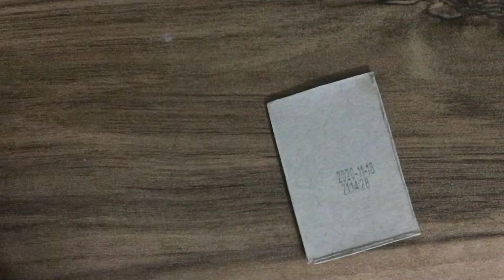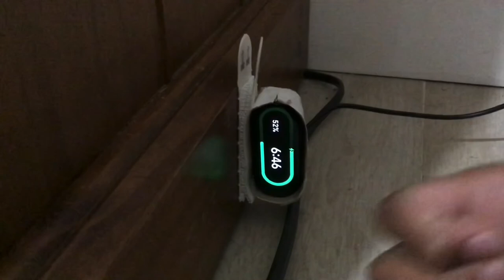DIY Mi Band 7 charging dock with matchstick box (easy)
This is a very very easy to make charging dock for the Mi Band 7.